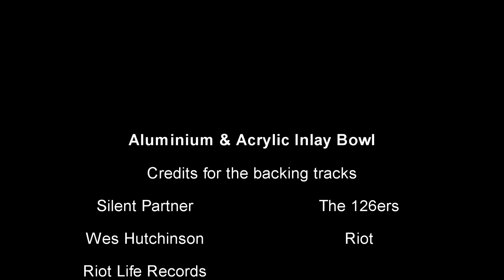#21 Enclosed Bowl with Aluminium & Acrylic Inlay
Hi
This is my first attempt at making a bowl with an Aluminium & Acrylic inlay.
Watching Jim Overton's YouTube channel inspired me to have a go. Check out Jim's channel (Jimson's Stuff) at:
The aluminium material was created by mixing epoxy resin with aluminium powder.
I encountered numerous air holes in the aluminium when sanding, and it took ages to fill and re-sand.
I will think twice before using this method again and any advice on alternative methods would be welcome.
For the coloured pattern I used 3mm opaque acrylic. Next time I will probably consider using a tinted acrylic.
This is probably the best bowl I have made so far.
Cheers.
Andrew

Note: Video footage taken using Sony a6000.
Some footage using a 50mm canon lens attached with a Fotodiox convertor - which produced good results.
Video editing done by me using Vegas MovieStudio.
Disclamer: I do not recommend any of the methods/techniques I use as these could be unsafe. Woodturning is a potentially hazerdous activity and it is your responsibility to use proper methods/techniques and follow appropriate health and safety practices.